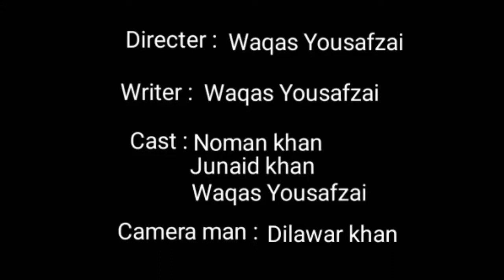Da noman wada funny video by yousafzai vines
Like our facebook page ::: mardanians